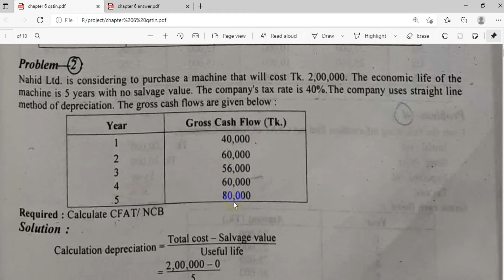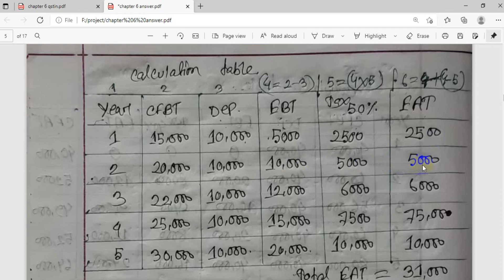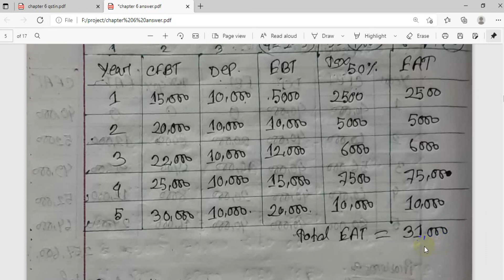Project Appraisal | Appraisal criteria | Net Present Value | IRR | NPV | Finance with Farzana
mba finance and banking,mba finance,project appraisal and management, financial analysis,
business math,
finance math,mathematics,
math of finance,math,mathematics of finance,mathematics of finance b.com,Finance with farzana,
MBA,(Finance & Banking Department), Investment Banking & Lease Financing ,chapter 8 project management,
Capital budget,capital budget bangla,Capital Budgeting, PBP,Net Present value,NPV,

Accounting tutorial bangla,Advance accounting 1 tutorial,Business statistics,
Accounting tutorials in Bangla,principal of finance,Financial management,cost accountingmanagement,
 accounting,hishab bigganking classes,Working Capita,Working Capital Management and Financial Statement Analysis,banational university,